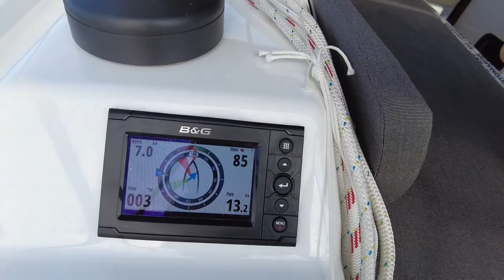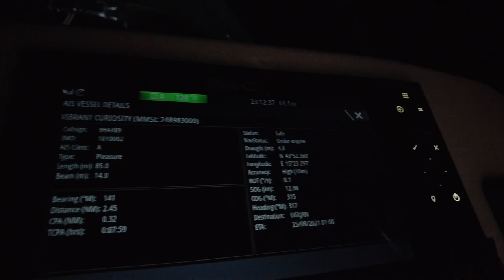Slovenya -Türkiye Tekne Transferi 9.Bölüm Stevi Petar Kanalı - Caprise Adası En Maceralı Günümüz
Yolculuğumuz boyunca en çok heyecanlandığımız anlardan biri bu videoda yer alıyor. Şimşekler ve gök gürültüsü ile seyir yaparken oldukça endişelendik.

yelkenli tekne
yelkenli tekne kullanimi
yelkenli seyir
yelkenli teknede yasam
teknede yasam
tekne tatili
tekne tanitimi
tekne turu
tekne transferi
tekne tatil vlog
tekne turu vlog
tekne ile uzun yol
tekne ile yunan adalari
yelkenli yillik masraf
yelkenli yasam
yelkenli almak
yeni yelkenli
sifir yelkenli almak
yelkenli ayi bacagi
yelken acip gidelim
yelkenleri aciyoruz
yelkenli bakim
yelkenlibir tekne
yelkenli bolumleri
yelkenli dalga
yelkenli demir atma
yelkenlide yasamak
yelkenli dingi
yelkenli diregi
yelkeni fora ettik
yelkenli firtina
yelkenli fiyatlari
yelkenli gece seyri
yelkenli gemi
yelkenli gezisi
yelkenli hayat
yelkenli hizi
yelkenli halatlari
hanse yelkenli
hangi yelkenli
hanse 458
en izli yelkenli tekne
yelkenli ile dunya turu
yelkenli ile okyanus gecmek
yelkenli ile seyehat
yelkenli ile istanbul
yelkenli ile yunanistan
yelkenli ile hirvatistan
yelkenli ile slovenya
yelkenli ile kotor
yelkenli ile firtina
yelkenli ile seyir
yelkenli ile inceleme
yelkenli inceleme
yelkenli kictan kara
yelkenli kullanmak
yelkenli kara bakimi
yelkenli manevra
yelkenli manzara
yelkenli maliyeti
yelkenli marina yanasma
yelkenli markalari
yelken nasil acilir
neden yelkenli tekne
yelkenli otopilot
yelkenli rotalari
yelkenli seyir
yelkenli seyri
yelkenli satin almak
yelkenli salma
yelkenli secimi
yelkenli tekne kullanimi
yelkenli teknede yasam
yelkenli tekne fiyatlari
yelkenli tekne kullanimi
yelkenli tekne seyri
yelkenli videolari
yelkenli yakit kullanimi
yelkenli yan yatma
yelken acma
yelken kapatma
yelken acmak
yelken acmak kapatmak
yelken videolari
yelken basmak
tekne alti temizligi
tekne alirken nelere dikkat edilir
tekne alacaklara tavsiyeler
tekne vlog
yelkenli vlog
hanse yelkenli
hanse458 inceleme
yelkenli ile uzun yol